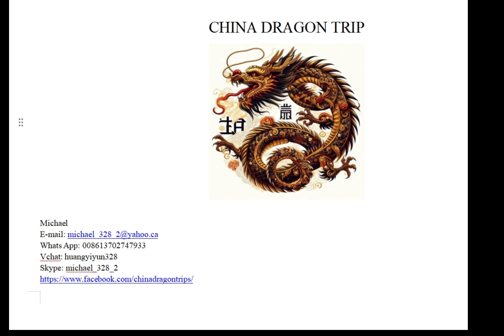Private English Speaking Tour Guides in Geermu, China